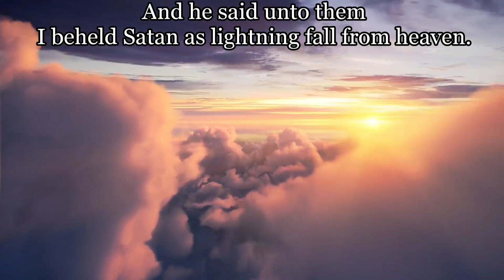PURE ETHER - BY IMMACULATE A.N.T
Engineered By Immaculate A.N.T

Produced By ThatKidGoran & Julez Jadon